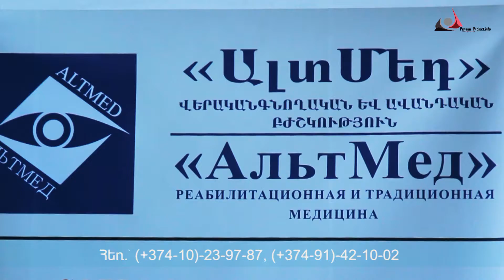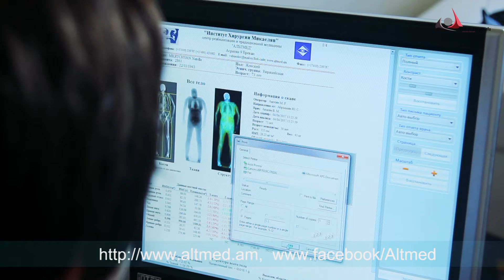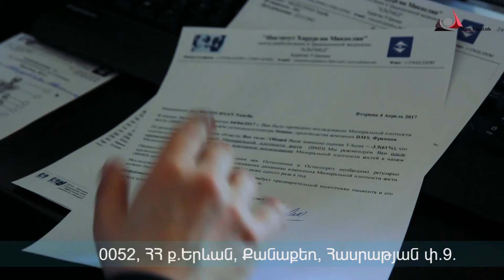Օստեոպորոզի ախտորոշում «ԱլտՄեդ»-ԲԿ-ում